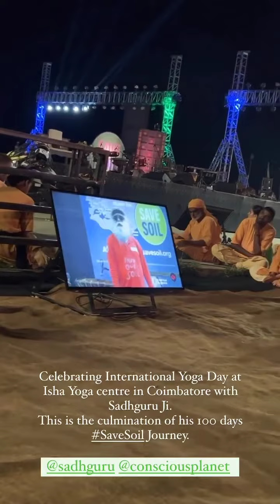Final Hours of journeyforsoil : Storyboard | savesoil Conscious Planet